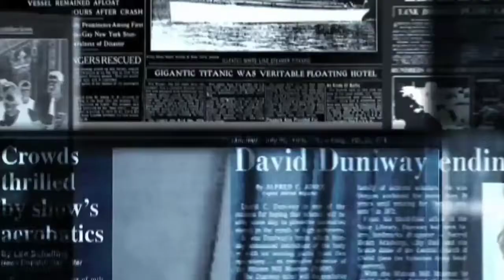27 ವರ್ಷಗಳ ನಂತರ ನಡೆಯಿತೊಂದು ಆ ಅಚ್ಚರಿಯ ಘಟನೆ!! After 27 year it's been happened!!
In this video we are going to show you the box office collection number of thala ajith Kumar starer vishwSam and super star rajinikanth starer petta movie